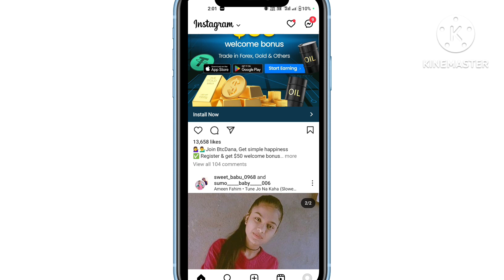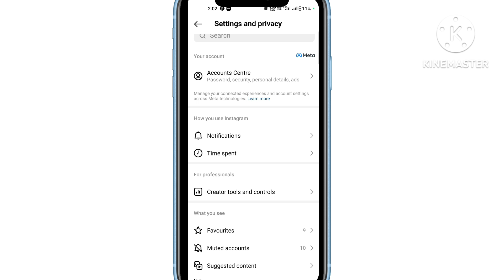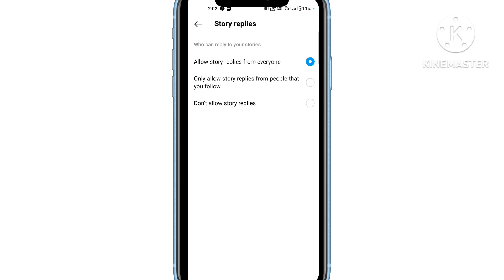instagram ki story kisi b ko nahi dikh raha hai | Story views not showing problem